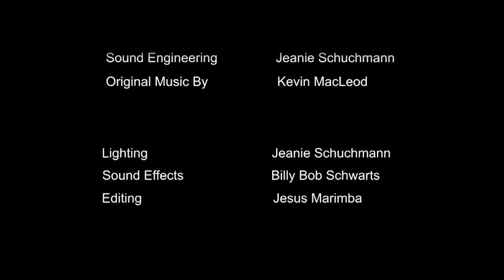The State Of The Cow ep Two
This is the November installment of The State Of The Cow.  A bit late, but that'll happen.